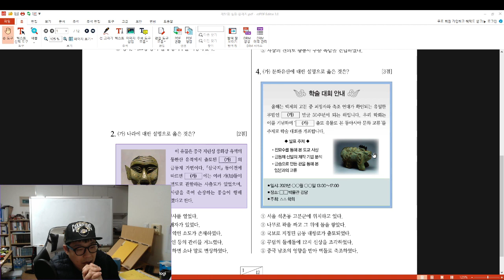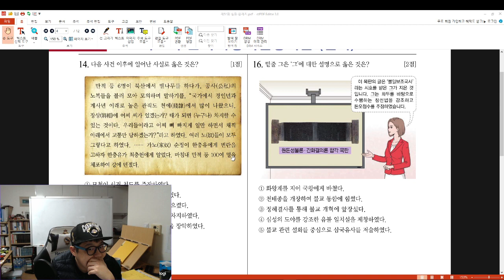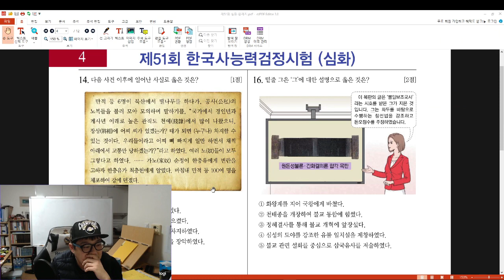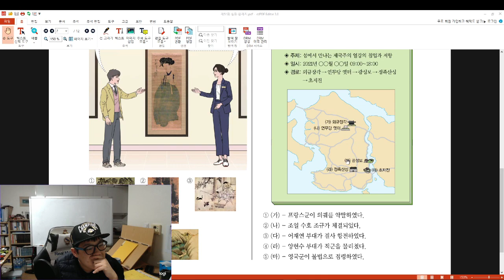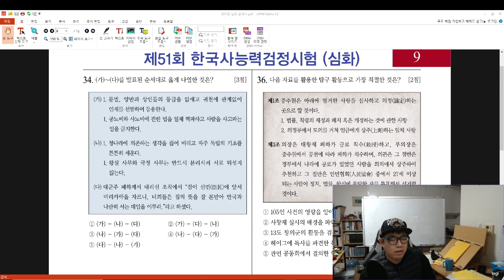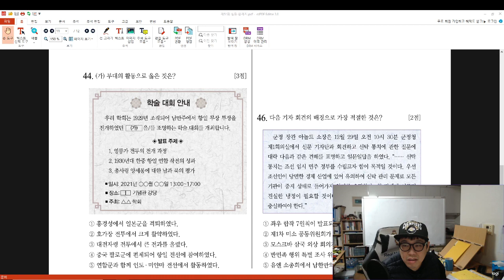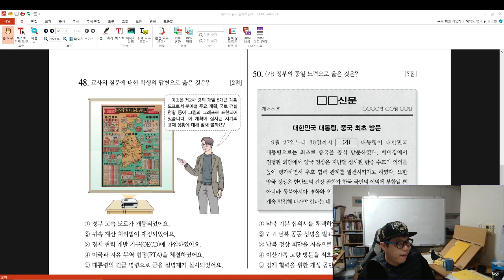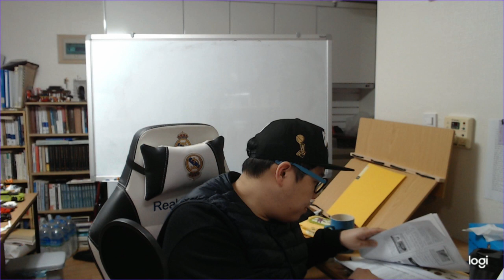한능검 51회 리뷰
유생, 진사님들께 감사 인사